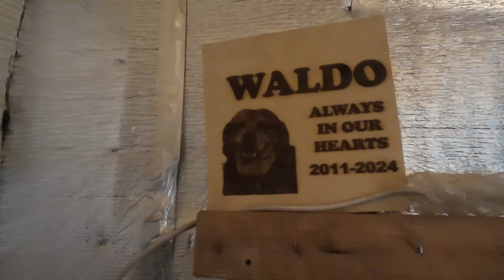PATIO Conversion Day 6 The FINAL WALL Begins!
Watch as I begin framing out the final wall for my patio conversion project in this Day 6 video.
Framed out most of the east wall and installed the final window for the screened patio to living room conversion.

I am a man living alone in the Ouachita Mountains with my 5 dogs and chickens. I do renovations to my property,projects for my dogs and am involved in helping dog rescue.